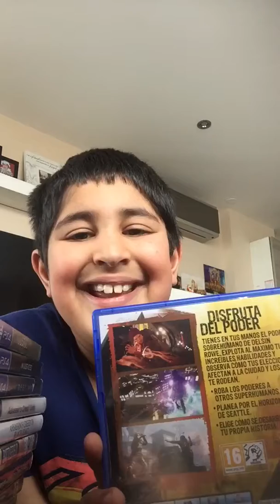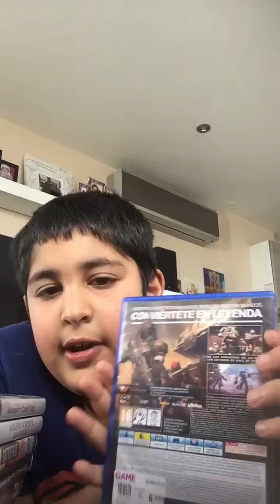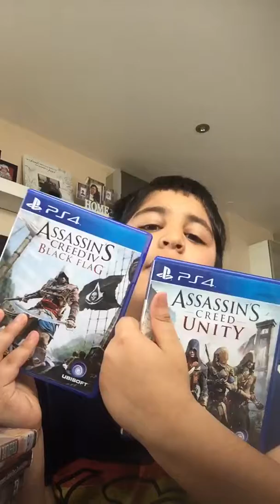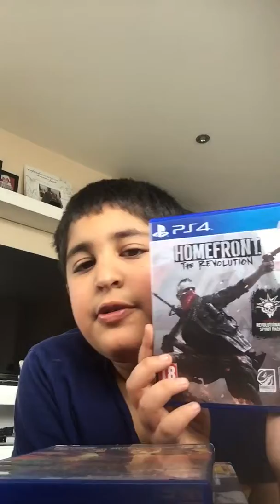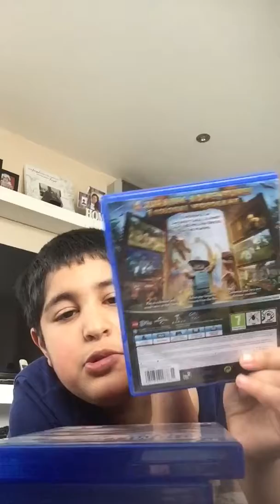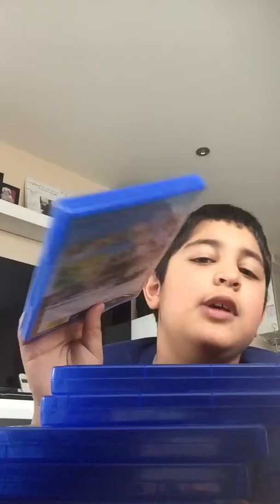4 May 2018